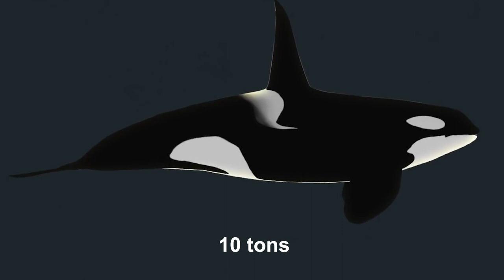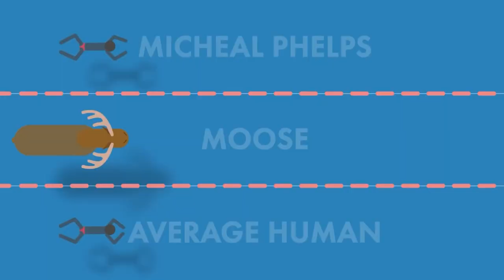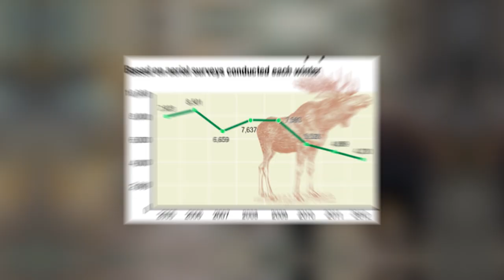This Is Why Moose Hate Orcas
Why do moose hate orcas? When you think of orcas, the first thing that probably comes to mind is their powerful presence in the ocean. These apex predators are known for their intelligence and their ability to hunt and kill a variety of marine mammals. But did you know that even land animals like moose have reason to fear orcas?